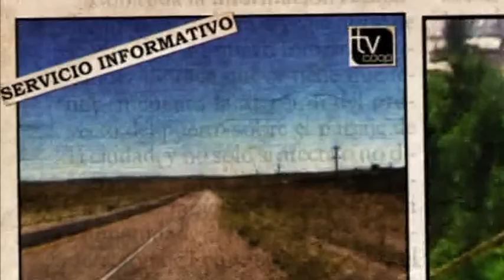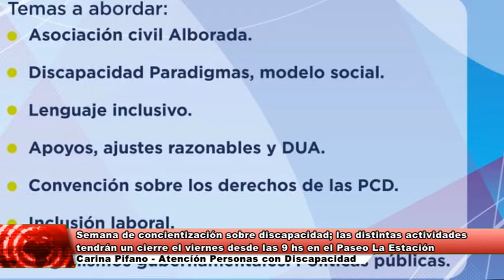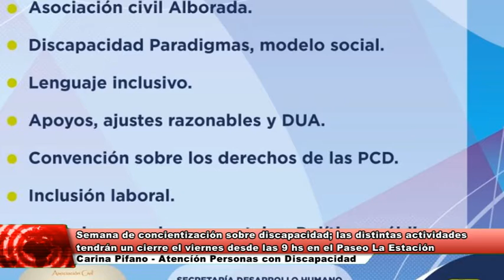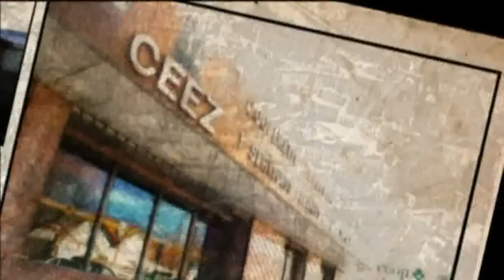Semana de Concientización sobre la Discapacidad